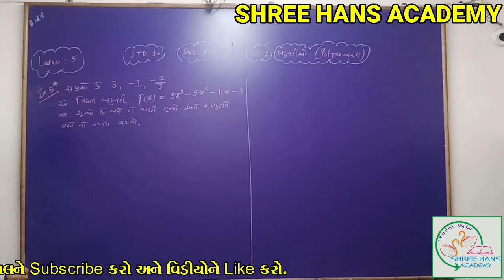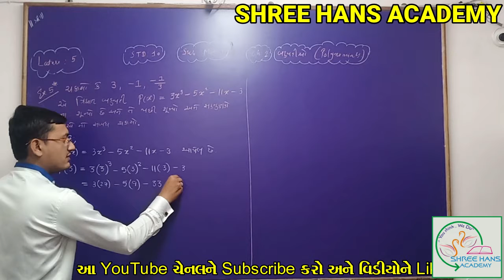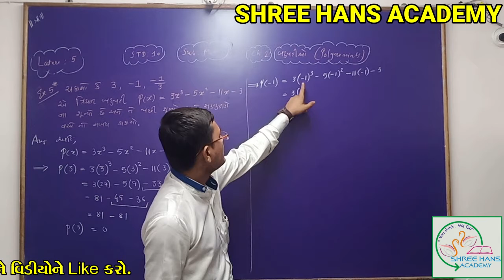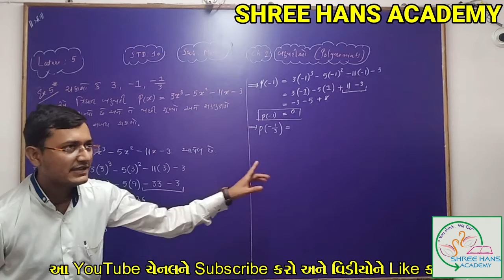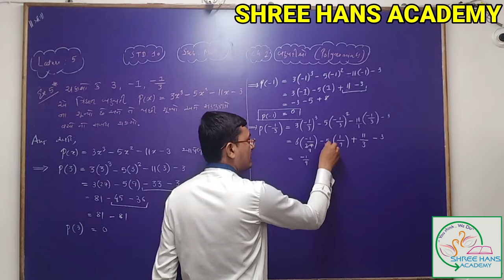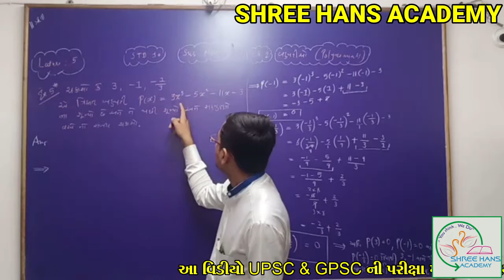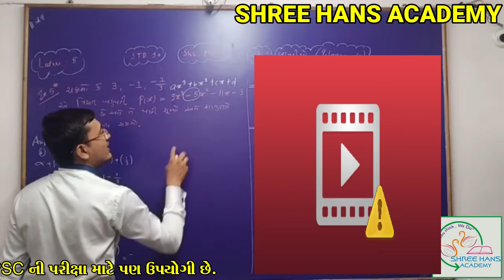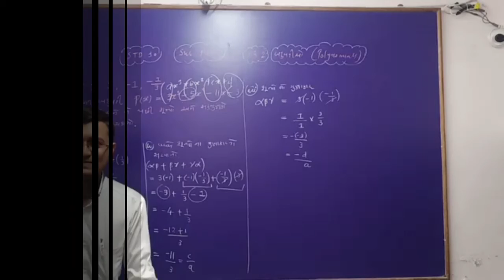||STD10 ||Maths ||Ch 2 ||બહુપદી||Part5||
SHREE HANS ACADEMY

STD 10
SUB. :- MATHS
CH:-2. બહુપદી
 PART :-5

Pro. Hardik sarvaiya